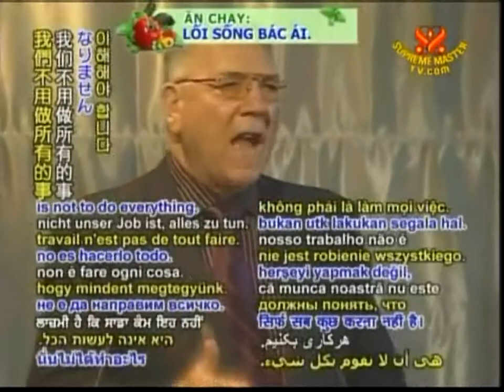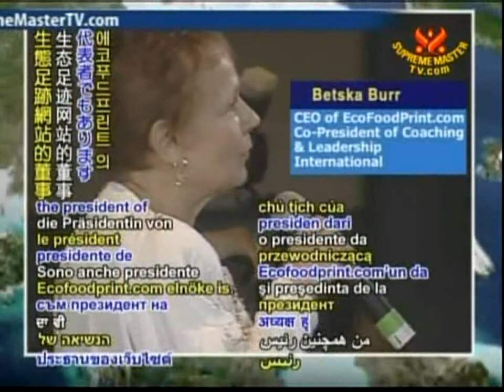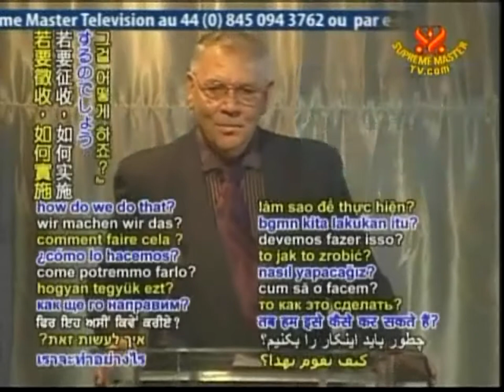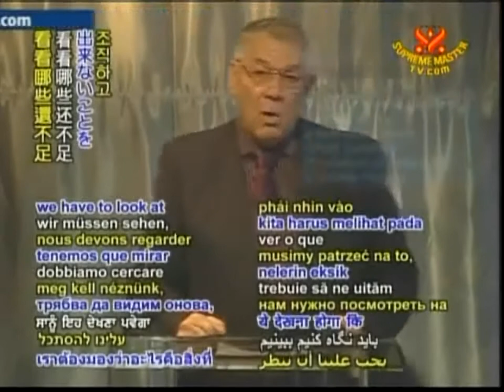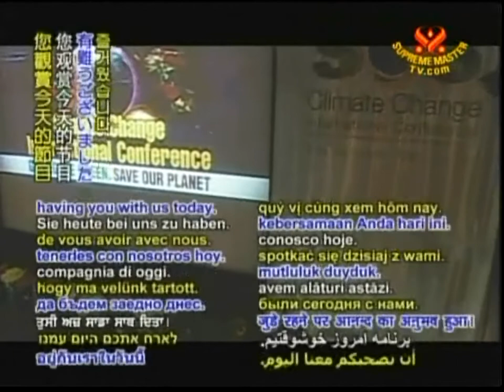SOS 気候変動国際会議Part 2-4米 国 ＣＡ ハリウッド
『SOS 気候変動国際会議Part 2-4　2008年7月26日(土)　米国 ＣＡ ハリウッド』2008/8/19放送
米国畜産業の実態を暴いたマッドカウボーイことハワードライマン氏の興味深いスピーチ